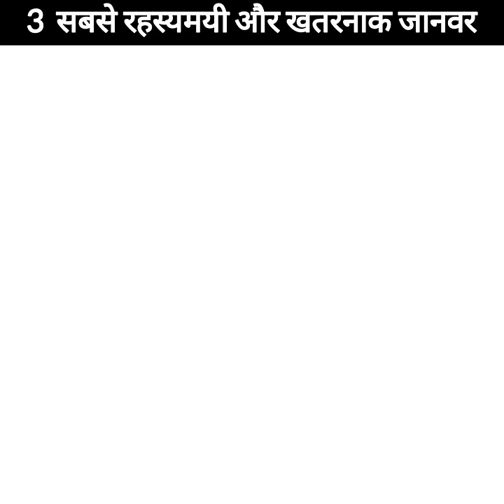3 रहस्यमयी जानवर जिन्हें आप पहली बार देखगे। 😱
1) This video has no negative impact on the original works (It would actually be positive for them)
2) This video is also for teaching purposes.
3) It is not transformative in nature.
4) I only used bits and pieces of videos to get the point across where necessary.

ये रहस्यमयी जानवर सचमुच इस दुनिया में मौजूद हैं  | Mythical creatures that exist in wild, ऐसे रहस्यमयी जानवर जो सचमुच धरती पर रहते हैं | किस्से कहानियों वाले ऐसे जानवर जो सचमुच इस पृथ्वी पर रहते है | फिल्मों के नकली जानवर जो सच में exist करते हैं | काल्पनिक जानवर जो सच में मौजूद हैं | fictional creatures जो इस दुनिया में सच में मौजूद हैं | ऐसे अनोखे जानवर जिन्हें सिर्फ fiction movies में ही देखा होगा | खूंखार और खतरनाक काल्पनिक जानवर तो असलियत में भी मौजुद हैं | जंगल के ऐसे अनोखे जानवर जिन्हें काल्पनिक माना जाता है |

Mythical creatures that exist in the wild | Imaginary creatures that really exist | These fictional animals actually exist in the wild | Imaginary animal characters of the movies and ancient stories that really exist | Star-nosed mole | Vampire Deer | Tardigrade | Superb Bird of paradise | Narwhals | Squids | Golden-Crowned Flying Fox | The Maned Wolf | Red Uakari | Cassowary